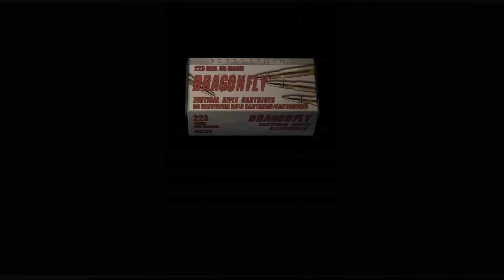Resident Evil 4 - Gameplay - Chapter 1-1